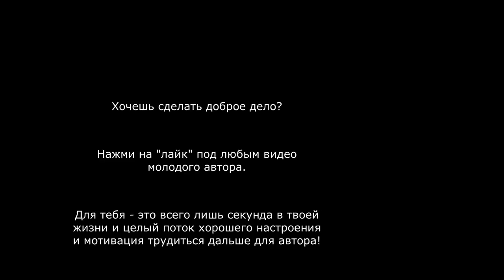Гороховое озеро. Полет на дроне в закат солнца зимой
В этом видео Вы увидите полет зимой над озером Гороховое Псковская область на квадрокоптере DJI Phantom 3 SE